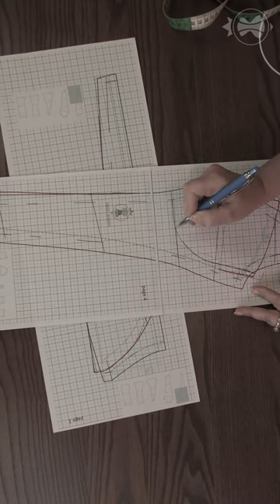Adjusting the Cups pattern using the Mock up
Welcome to Dressmaking Academy and get a lot of useful information for sewing masters both for beginners and professionals!

Dressmaking Academy